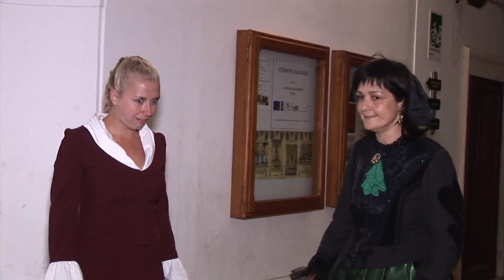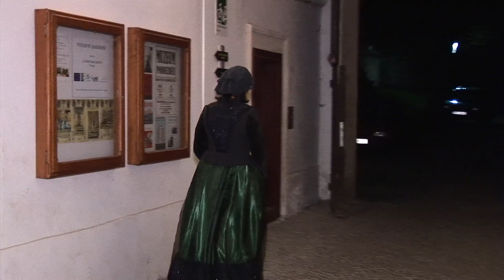Oživlá historie na zámku 01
Huryndová hledá pomoc. Historie Bělé pod Bezdězem v divadelním podání herců Divadýlka na dlani. Stalo či nestalo se v nedávné minulosti ? Podívejte se na video a posuďte sami.